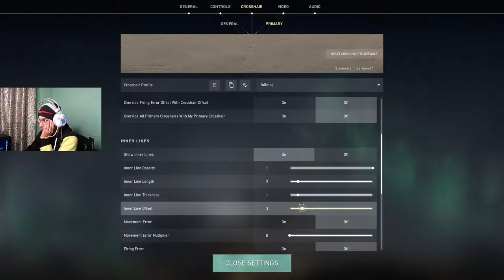Let's Play God Of War 4 | VERSE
Thanks & lots of love to all.